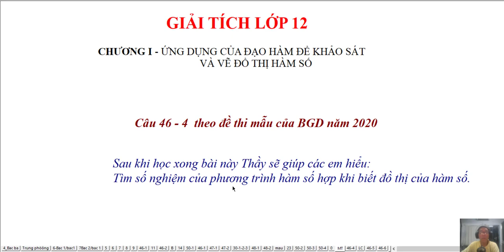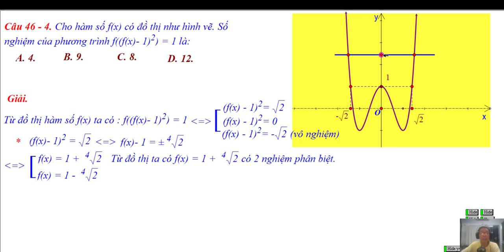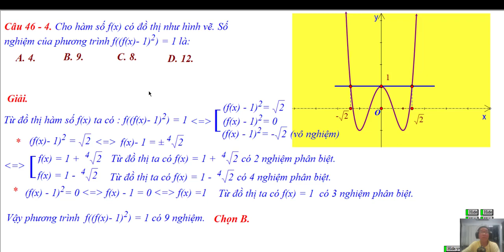TOÁN HỌC LỚP 12 - ÔN THI TNTHPT- ĐH - CĐ - BÀI 4 - TƯƠNG TỰ CÂU 46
Video : Giải Tích Lớp 12
Chương I. Ứng Dụng Của Đạo Hàm Để Khảo Sát Sự Biến Thiên Và Vẽ Đồ Thị Hàm Số
 Ôn câu 46 Bài 4  Theo Đề Thi Mẫu Của Bộ Giáo Dục Năm 2020
❖▬▬▬▬▬▬▬▬▬▬ஜ۩۞۩ஜ▬▬▬▬▬▬▬▬▬▬❖
Thông tinh kênh Lê Minh Đức GSP
4. Địa chỉ giảng dạy: 183/38 đường 28, P.06, Q.Gò Vấp, TP.HCM
❖▬▬▬▬▬▬▬▬▬▬ஜ۩۞۩ஜ▬▬▬▬▬▬▬▬▬▬❖